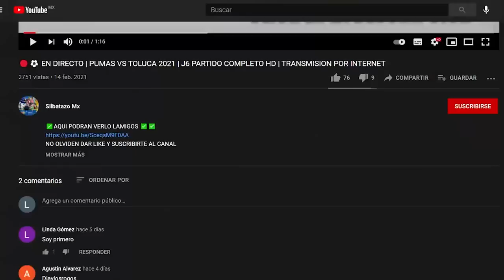🔴⚽VER EN VIVO | XOLOS DE TIJUANA VS SANTOS 2021 | J8 AP 2021 | PARTIDO COMPLETO